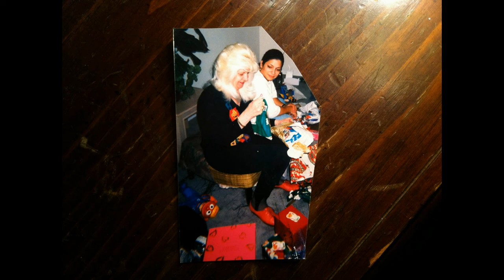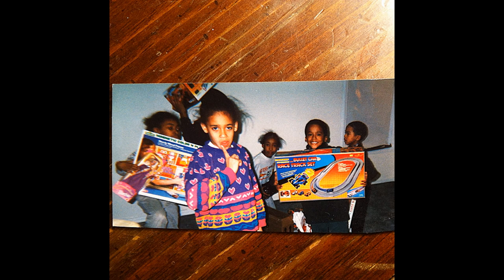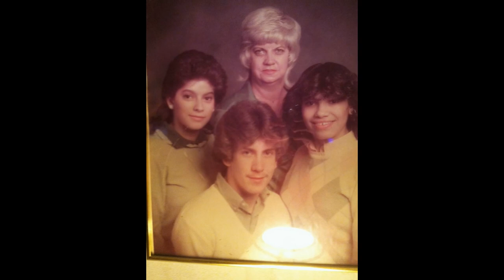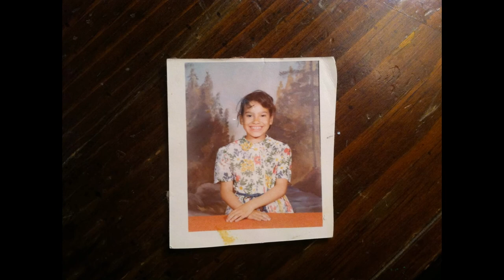Christmas 2014 Recap